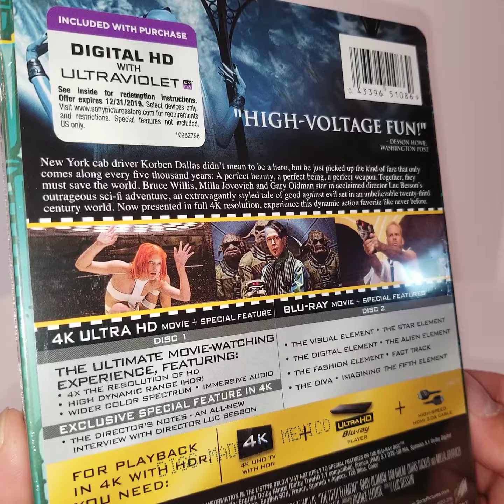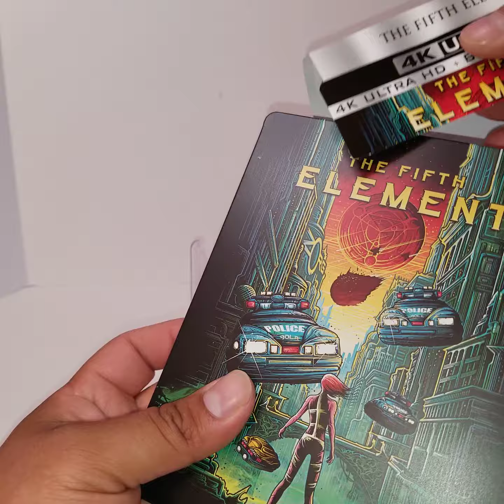The Fifth Element steelbook 4K Ultra HD